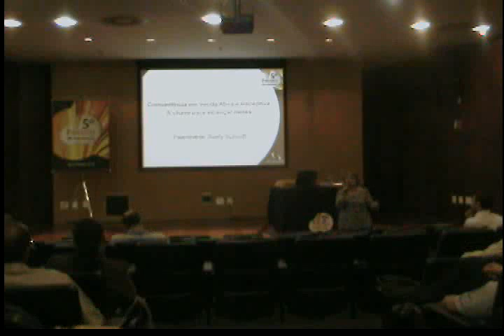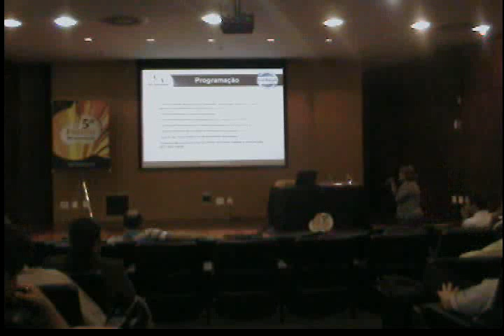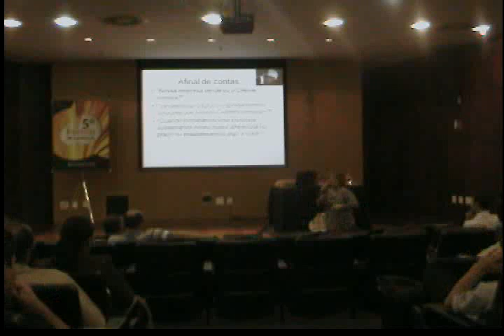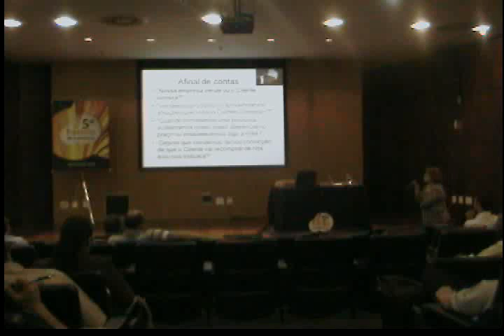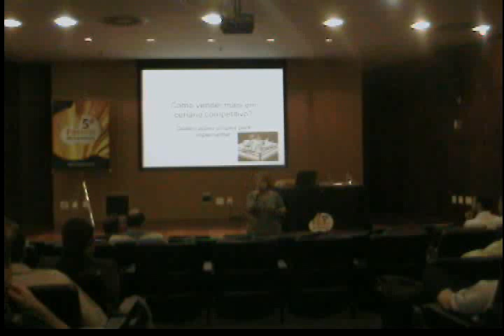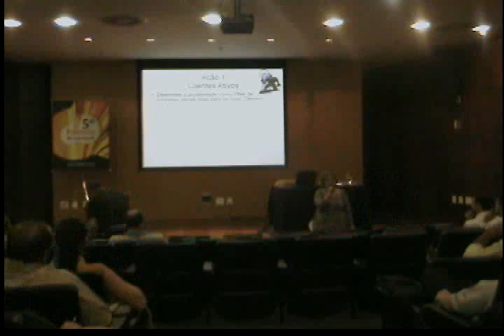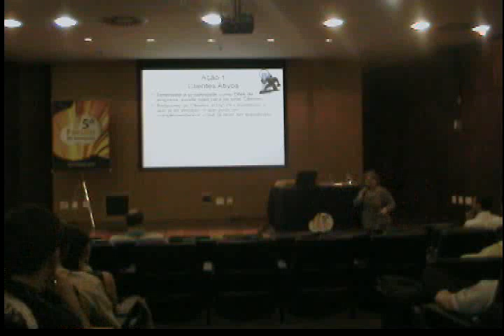5º Fórum DN MG Palestra Comercial Parte 1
Parte 1 - Palestra Comercial no Fórum MG 2009